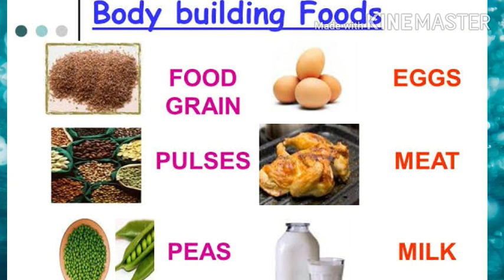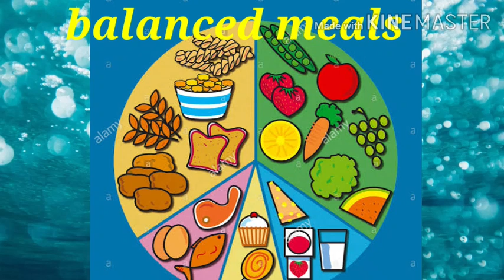LECTURE VIDEOL-6(06/08/20)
Click on the link and watch the video